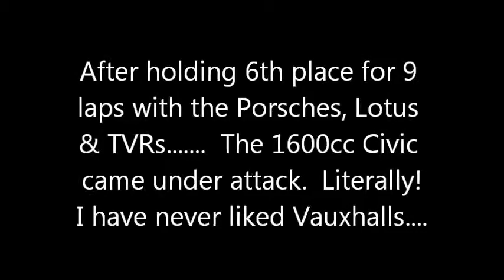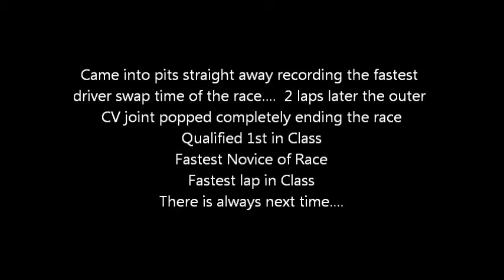Future Classics Silverstone National Honda Civic/Vauxhall Astra incident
Had a fantastic run up to this point showing the big boys what a Honda Civic 1600cc can do!  Porsche, TVR, Lotus, Sierra Cosworth eater!
Racing incident